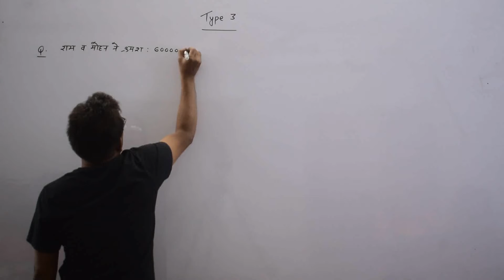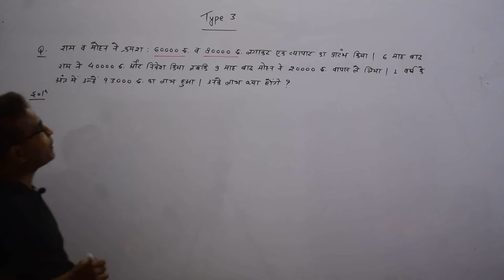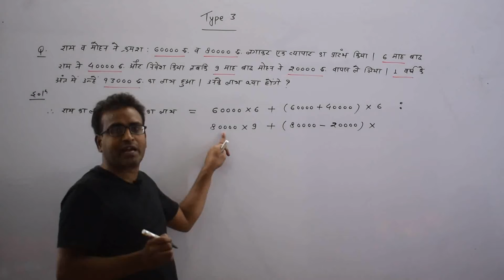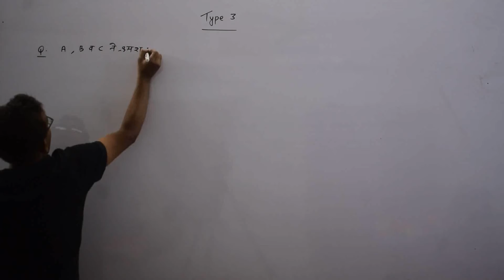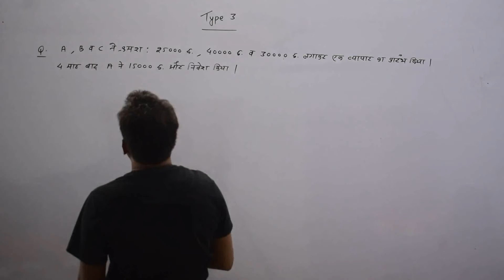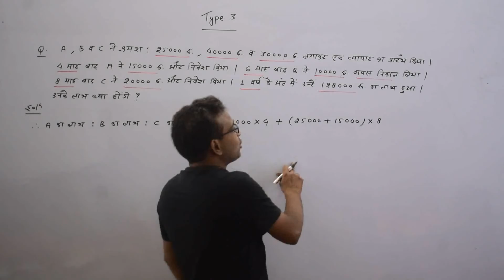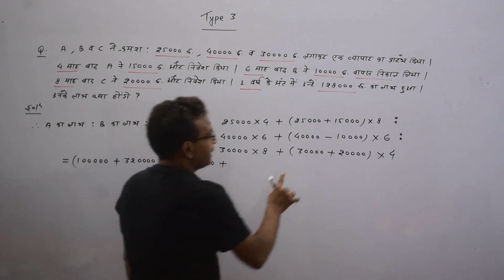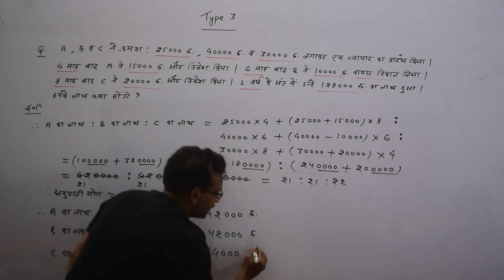Partnership (PART 3) | Aptitude | Mathematics | Arithmetic | CSAT | RAKESH SAO | PSC ACADEMY